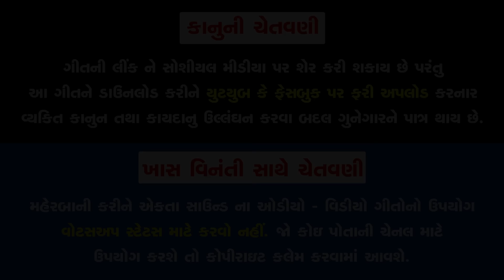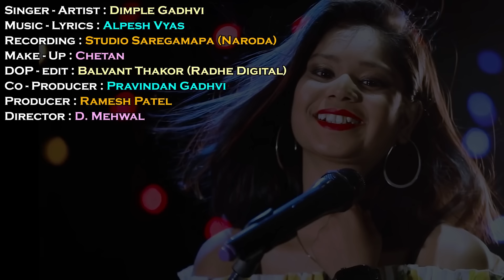Ehsaas Pehla Premno | Video Song | Dimple Gadhvi | Gujarati New Love Song | RDC Gujarati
Title : Ehsaas Pehla Premno
Singer - Artist : Dimple Gadhvi
Recording : Studio Saregamapa (Naroda)
DOP - Edit : Balvant Thakor (Radhe Digital)
Co - Producer : Pravindan Gadhvi
Director : D. Mehwal
Producer : Ramesh Patel
Design : Sunny R Patel
Genre : Gujarati Love Song
Music Label & Copyright : Ekta Sound
Digital Partner : RDC Media Pvt. Ltd.

To set " Ehsaas Pehla Premno " as your callertune

To set " Ajan Hati Hu To " as your callertune